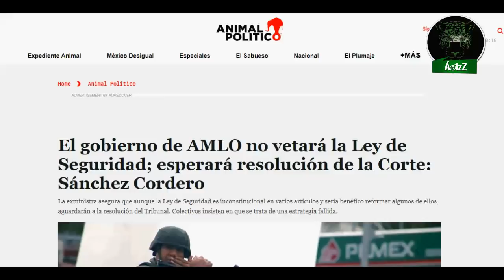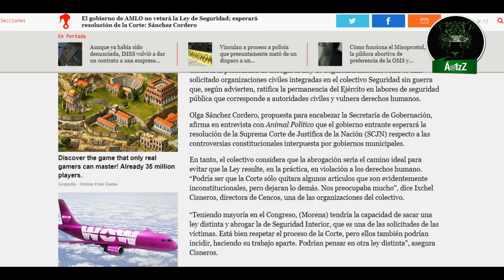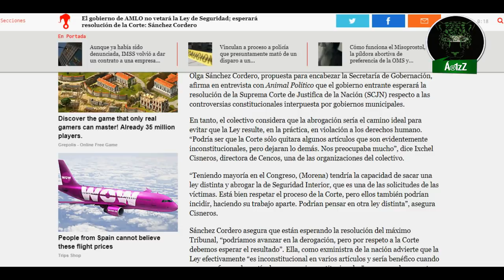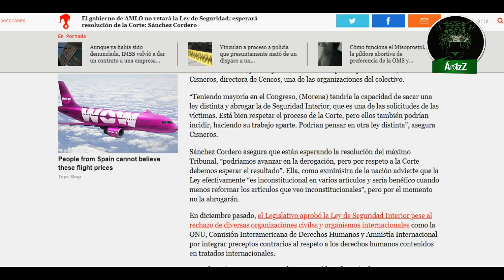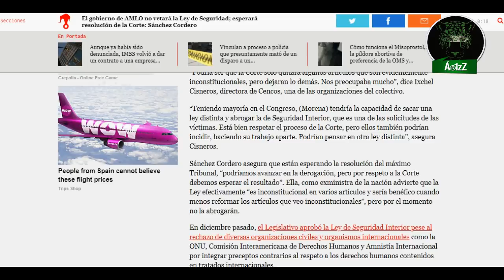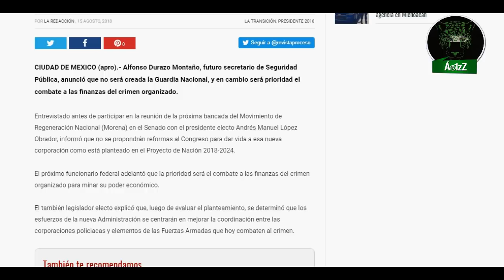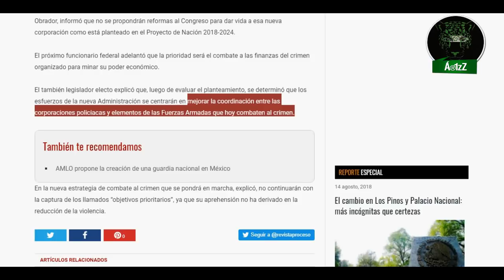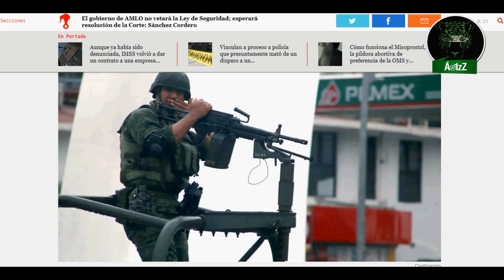No abrogarán Ley de Seguridad Interior y no habrá Guardia Nacional: Durazo y Sánchez Cordero